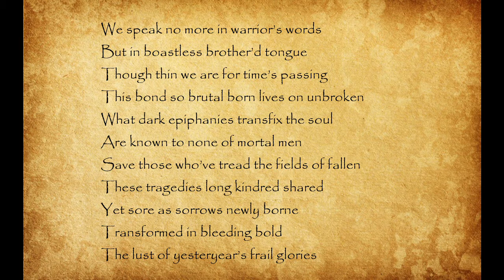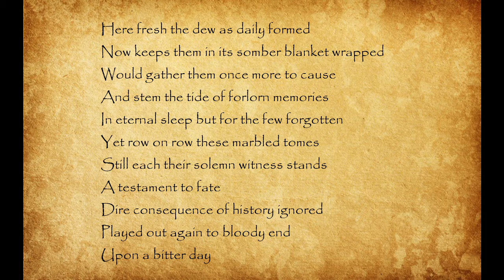Fields of Normandy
Should you prefer to simply read …

We speak no more in warrior’s words
But in boastless, brother’d tongue
Though thin we are for time’s passing
This bond so brutal born lives on unbroken
What dark epiphanies transfix the soul
Are known to none of mortal men
Save those who’ve tread the fields of fallen
These tragedies long kindred shared
Yet sore as sorrows newly borne
Transformed in bleeding bold
The lust of yesteryear’s frail glories

Here fresh the dew as daily formed
Now keeps them in its somber blanket wrapped
Would gather them once more to cause
And stem the tide of forlorn memories
In eternal sleep but for the few forgotten
Yet row on row these marbled tomes
Still each their solemn witness stands
A testament to fate
Dire consequence of history ignored
Played out again to bloody end
Upon a bitter day